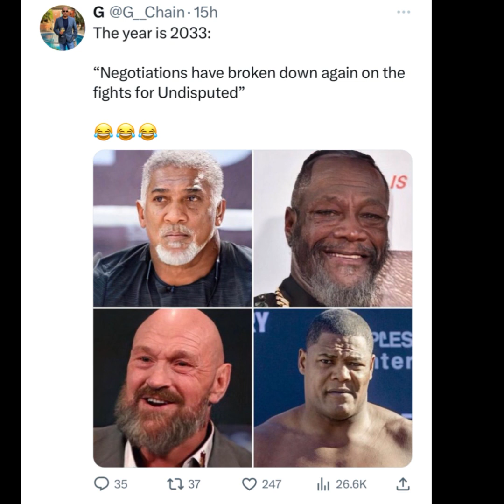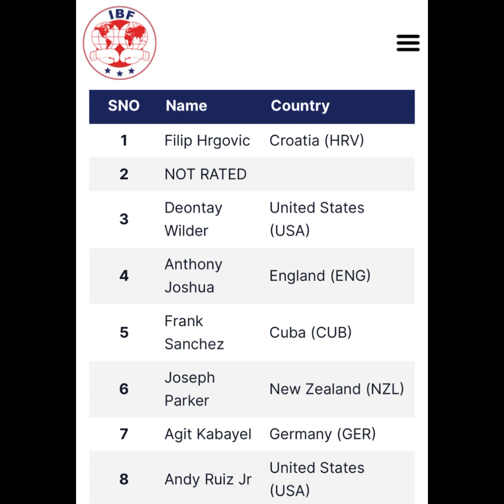Funny post on the heavyweight division